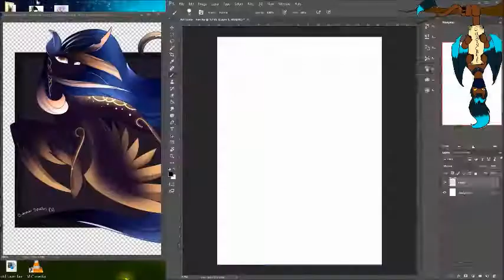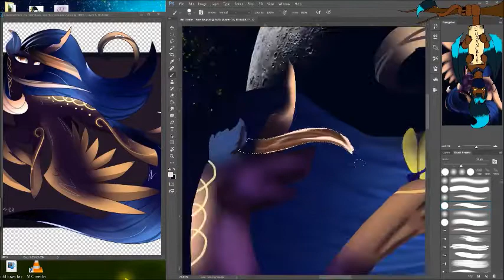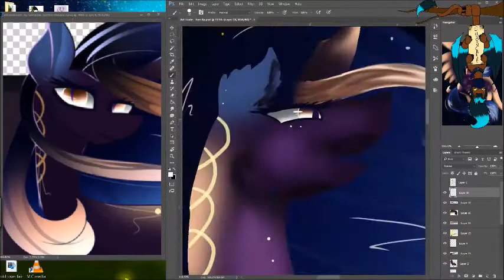(Speed drawing) [Art trade] - Dragonfly Companion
Here is an Art Trade I did with Sammy Horn. I had fun drawing this picture and trying a new style that I might keep. What do you think Night watchers? This picture took me about 3 hours to draw.

Song: Jacob Tillberg - A Dream [JompaMusic Release]